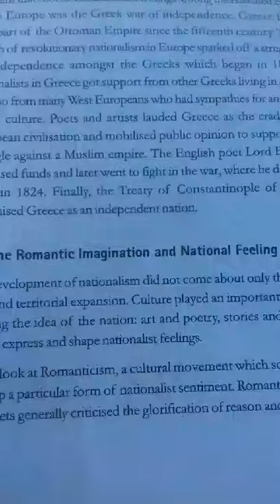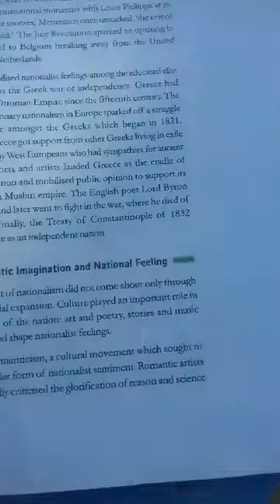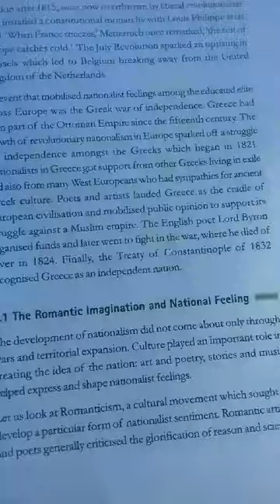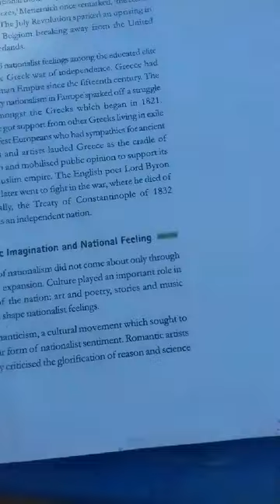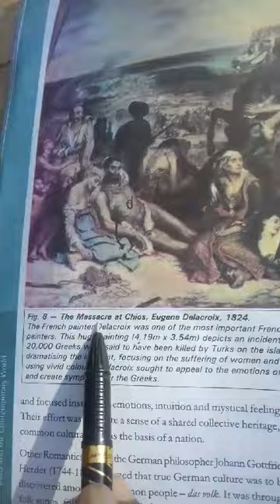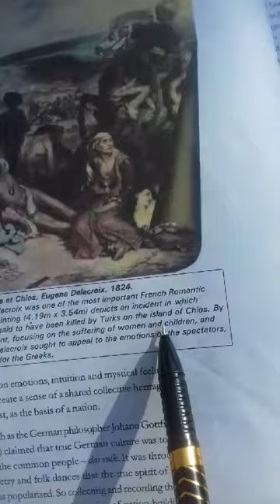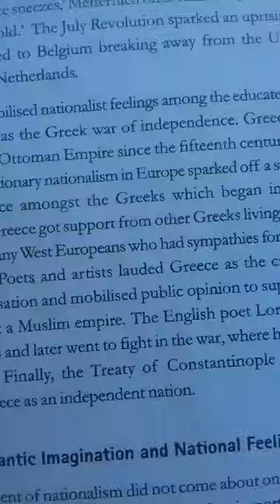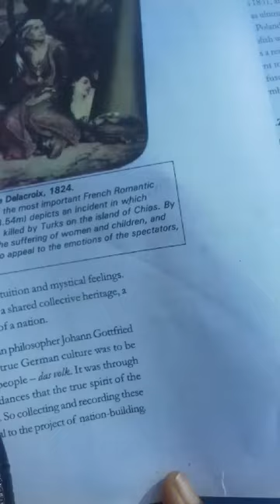Romanticism & National Feeling ( Part 1)